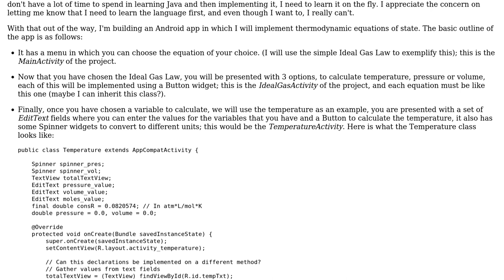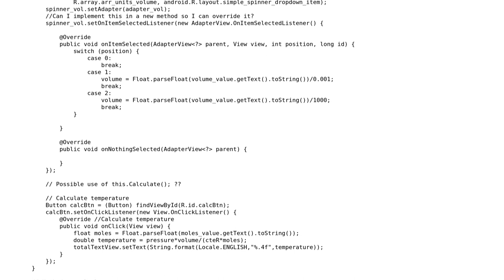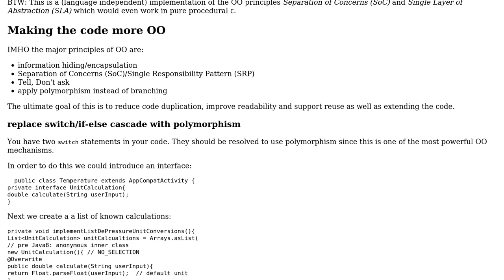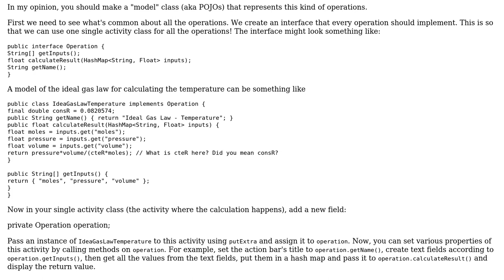Code Review: Make use of Object Oriented Design in an Android App with multiple activities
With thanks & praise to God, and with thanks to the many people who have made this project possible! | Content (except music & images) licensed under CC BY-SA | Music | Images & others | With thanks to user Timothy Truckle user Sweeper user lorenzattractor and the Stack Exchange Network Trademarks are property of their respective owners. You are responsible for your own actions.